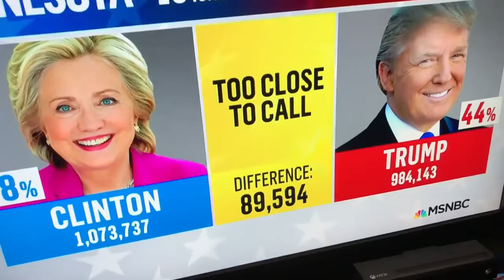PRESIDENT DONALD J TRUMP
Iran ( Persian ایران‎ , officially the Islamic Un-Republic of Iran ( جمهوری اسلامی ایران‎, Jomhuri-ye Eslāmi-ye Irān), is a country in Western Asia.  "Iran" means "Land of the Aryans"

Iran Known as Persia until 1935, Iran became an Islamic Un-Republic in 1979 after was overthrown by Arabs Terrorists supported by Britain and western media and Reoccupied by Arabs. Iranian nation is one of the Oldest Continuous Civilizations in the World. Upper Paleolithic and Mesolithic populations occupied caves in the Zagros and Elburz mountains. The earliest civilizations in the region descended from the Zagros foothills, where they developed agriculture and animal husbandry, and established the first urban cultures in the Tigris-Euphrates basin in present day Iraq. The earliest urban peoples in what is today Iranian territory were the Elamites in the extreme southwest region of Khuzestan. The arrival of the Aryan peoples—Medes and Persians— on the Iranian plateau in the first millennium B.C.E. marked the beginning of the Iranian civilization, rising to the heights of the great Achaemenid Empire consolidated by Cyrus the Great in 550 B.C.E. Under the rulers Darius the Great and Xerxes, the Achaemenid rulers extended their empire from northern India to Egypt.
Down to the present, one pattern has repeated again and again in Iranian civilization: the conquerors of Iranian territory are eventually themselves conquered by Iranian culture. In a word, they become Persianized.

Art
Iran has one of the richest art heritages in world history and encompasses many disciplines including architecture, painting, weaving, pottery, calligraphy, metalworking and stonemasonry. There is also a very vibrant Iranian modern and contemporary art scene.
Iranian art has gone through numerous phases of evolution. The unique aesthetics of Iran is evident from the Achaemenid reliefs in Persepolis to the mosaic paintings of Bishapur.

There are several languages spoken in different parts of Iran. The predominant language and national language is Farsi  Persian, which is spoken across the country

Religion in Iran
Zoroastrianism was the national faith of Iran for more than a millennium before the Arab conquest. It has had an immense influence on Iranian philosophy, culture and art after the people of Iran converted to Islam
Followers of the Baha'i faith comprise the largest non-Muslim minority in Iran.  Most of the Baha'i are of Persian descent, although there seem to be many among the Azerbaijani and Kurdish people. The Baha'i are severely persecuted
Persian Rugs

In Iran, Persian Rugs have always been a vital part of the Persian culture

The Persian Garden was designed as a reflection of paradise on earth; the word "garden" itself coming from Persian roots. The special place of the garden in the Iranian heart can be seen in their architecture, in the ruins of Iran, and in their paintings
Cuisine:
Cuisine in Iran is considered to be one of the most ancient forms of cuisine around the world. Bread is arguably the most important food in Iran, with a large variety of different bread, some of the most popular of which include: nan and hamir, which are baked in large clay ovens (also called "tenurs"). In Iranian cuisine, there are many dishes that are made from dairy products.

Nowrūz ( نوروز, IPA: [nouˈɾuːz], "New Day", originally "New Light") is the name of the New Year in Iranian calendars and the corresponding traditional celebrations. Nowruz is also widely referred to as the Persian New Year.

The Haft Sīn items are: * sabzeh - wheat, barley or lentil sprouts growing in a dish - symbolizing rebirth * samanu - a sweet pudding made from wheat germ - symbolizing affluence * senjed - the dried fruit of the oleaster tree - symbolizing love * sīr - garlic - symbolizing medicine * sīb - apples - symbolizing beauty and health * somaq - sumac berries - symbolizing (the color of) sunrise * serkeh - vinegar - symbolizing age and patience.

Islamic Republic of Iran جمهوری اسلامی ایران‎